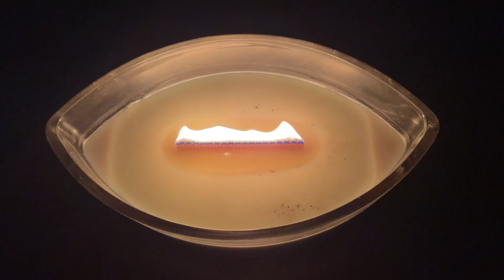ASMR | Relaxing 1 Hour Crackling Candle | Fall Asleep Fast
Hi! It's BigSky!

Enjoy this video of one whole hour of a crackling candle!

It's totally free and it helps support a small channel :)